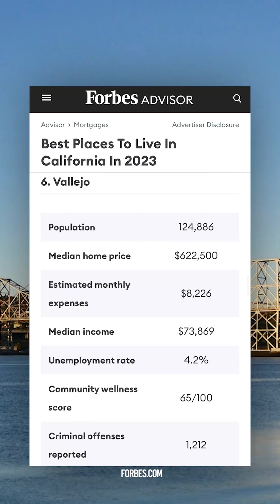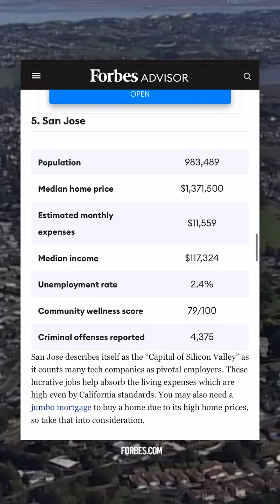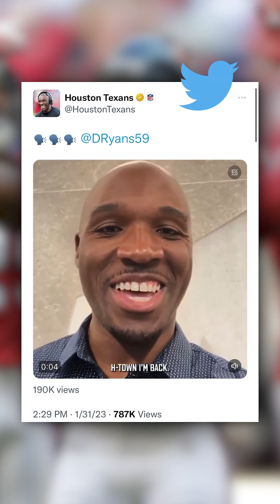In the News: Child Attacked by Mountain Lion, Best Places to Live in CA, Texans hire DeMeco Ryans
In this episode: A mountain lion attacked a 5-year-old boy while walking on a trail with his family in San Mateo County. Plus, Forbes magazine has named Vallejo the sixth best city to live in California. And, the 49ers defensive coordinator is leaving the Bay Area and heading to Houston to become the Texans' new head coach.